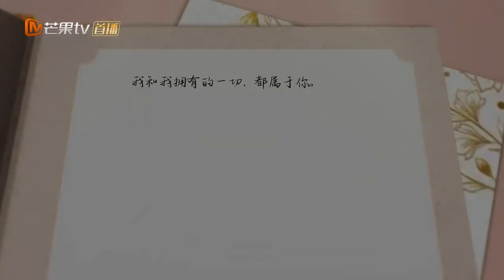Adegan ciuman Tang Dingding dan Lu Zhixing difoto oleh orang yang lewat | Aku Mungkin Mencintaimu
【Synopysis】
Aktris Dingin dan Penulis Nakal: Kisah Cinta Rahasia di Dunia Hiburan.